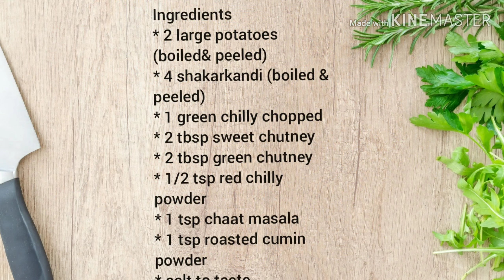Shakarkandi Chaat, Navratri Special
Shakarkandi Chaat. Navratri Special Receipe. Super Tasty

Ingredients
* 2 large potato (boiled & peeled)
* 4 Shakarkandi (boiled & peeled)
* 1 green chilli chopped
* 2 tbsp imlie ki chutney
* 2 tbsp green chutney
*1 tsp chaat masala
*1 tsp roasted cumin powder
* rock salt to taste
*  lemon juice